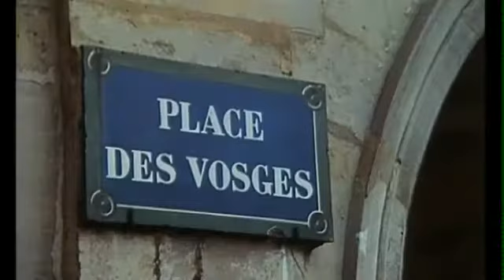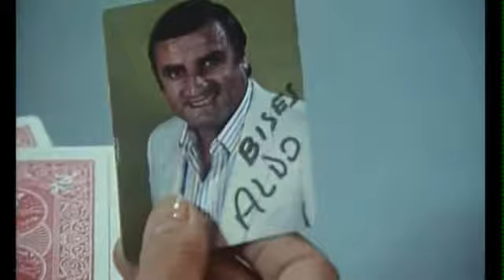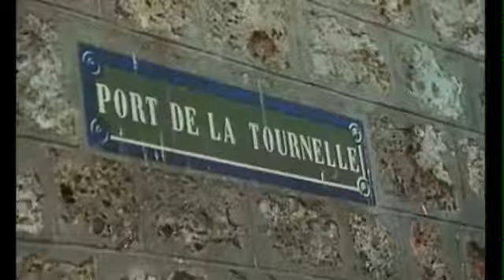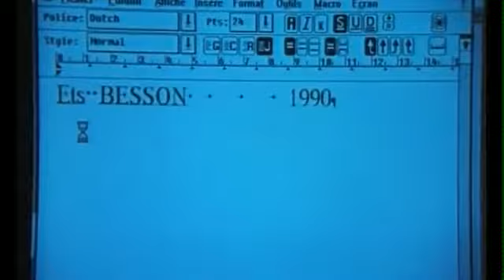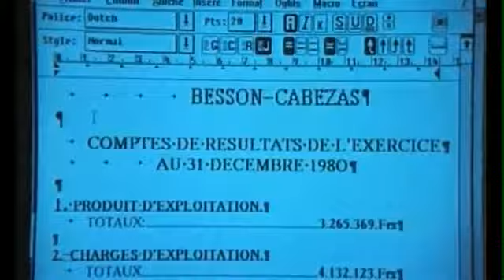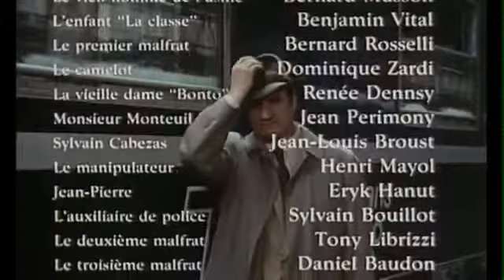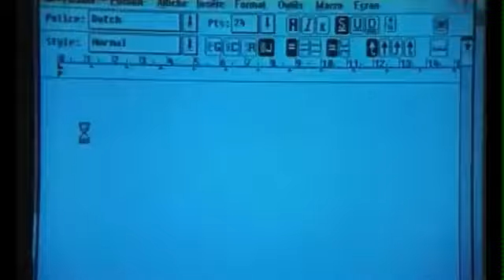Aldo tous risques - Direct au coeur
Aldo tous risques - Direct au coeur Aldo est un expert de la G.A.F., la Générale des Assurances contre la Fraude, cabinet d'expertises et enquêtes mandaté par les compagnies d'assurances,.

Aldo tous risques - La guigne Aldo est un expert de la G.A.F., la Générale des Assurances contre la Fraude, cabinet d'expertises et enquêtes mandaté par les compagnies d'assurances, pour.

Aldo tous risques - Mascarade Aldo est un expert de la G.A.F., la Générale des Assurances contre la Fraude, cabinet d'expertises et enquêtes mandaté par les compagnies d'assurances, pour.

Aldo tous risques - Corps de ballet Aldo est un expert de la G.A.F., la Générale des Assurances contre la Fraude, cabinet d'expertises et enquêtes mandaté par les compagnies d'ass